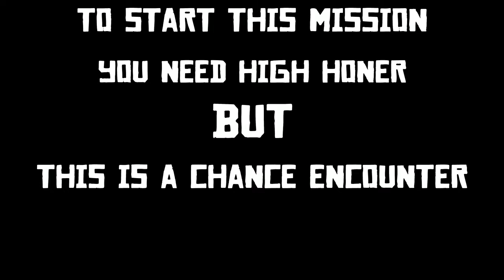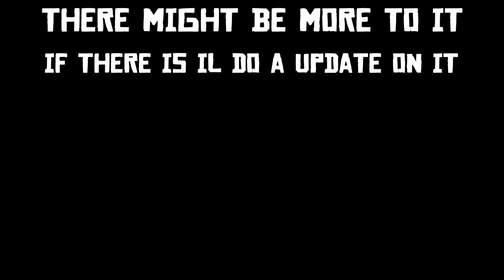Red Dead Redemption 2 Brother Dorkins Missions - High Honor / Chance Encounter